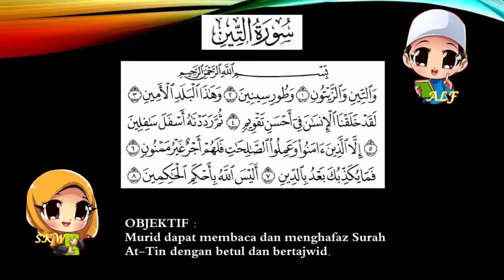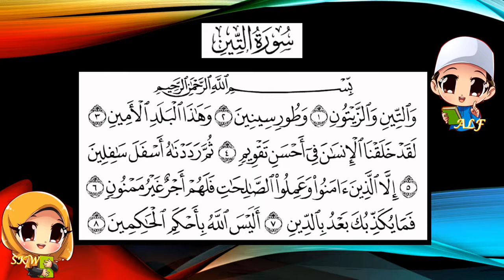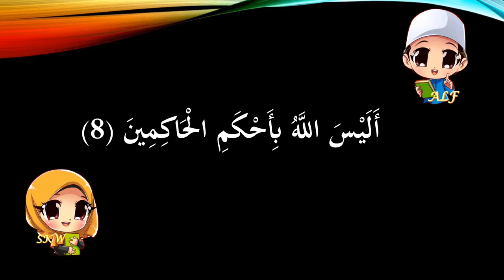PENDIDIKAN ISLAM TAHUN 5 AL-QURAN HAFAZAN : SURAH AT-TIN